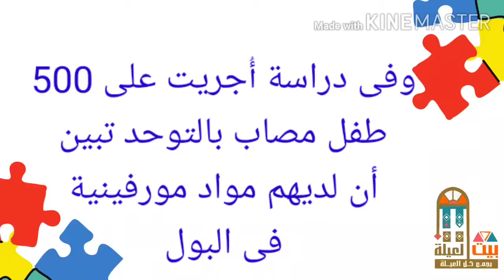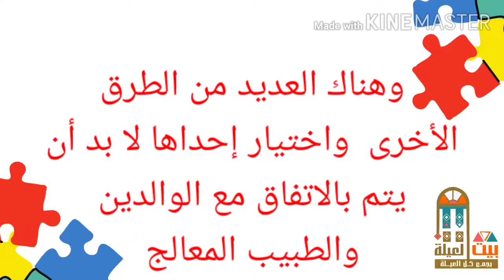التوحد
أهم الأعراض .. وطرق العلاج